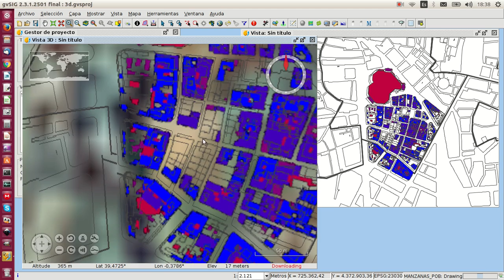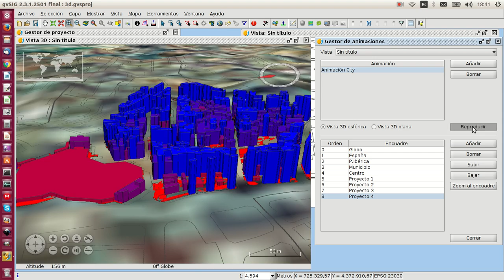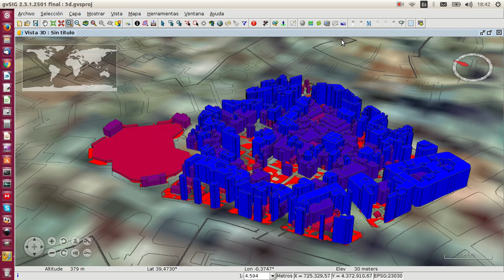gvSIG 3D: Generar animaciones